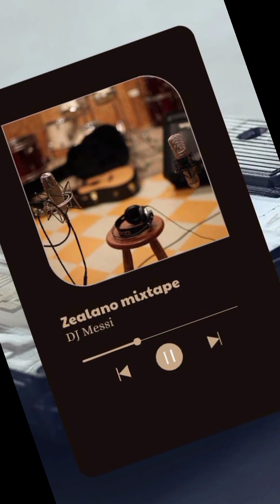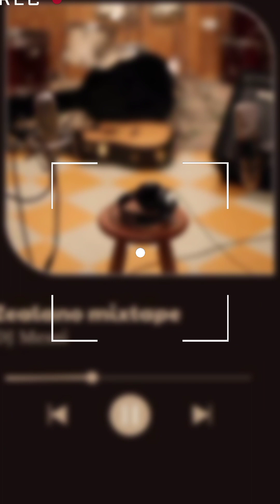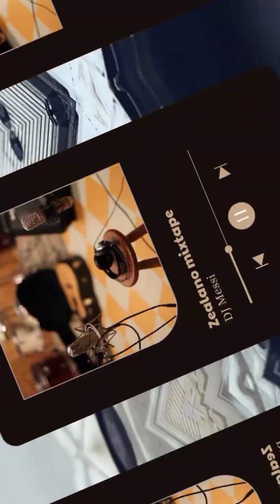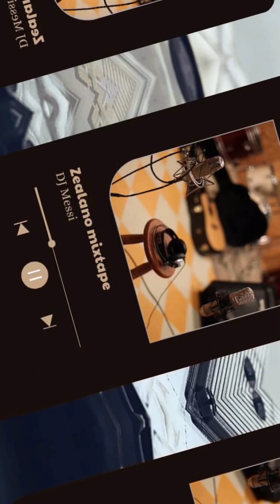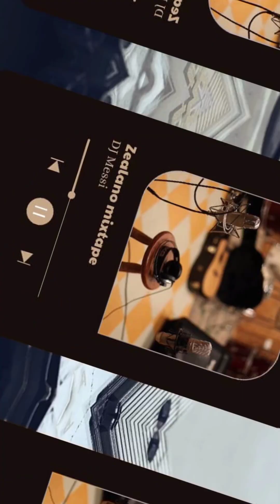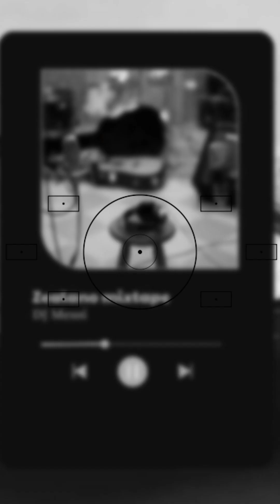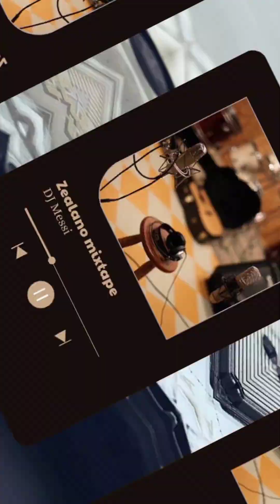Best of Zealano Mixtape by DJ MESSY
Specially done for all Zealano fans.  Enjoy good everygreen music.